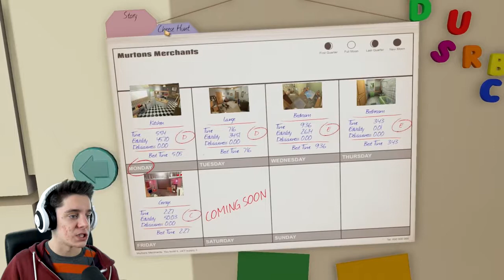THE GLITCHIEST GAME EVER!!! | I Am Bread - Part 6